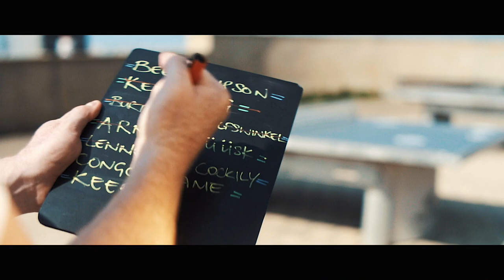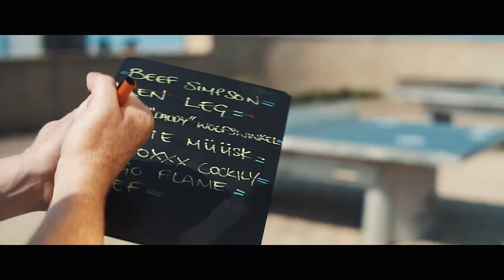InTechnicolour - 'Doomer' (Official Video)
Produced by Dave Neale & James Eldridge @ Wild Stag Studio
Edit by James Eldridge & Dave Jackson

Tracked by Lee Smith & Jamie Lockhart @ Greenmount Studios
Mixed by Mark Roberts

Filmed near the beach with a table tennis table...in Brighton.

Small Pond -

InTechnicolour -